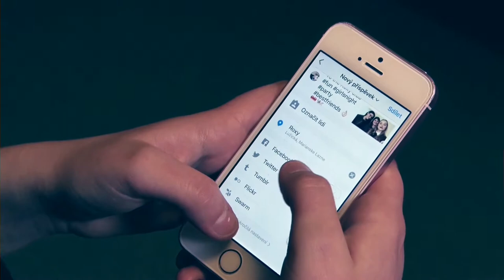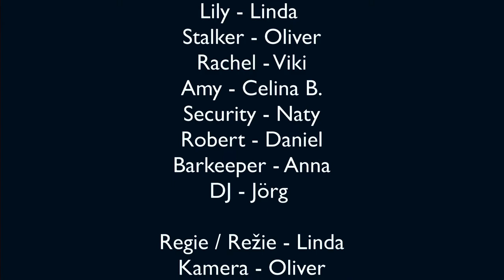Watch me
Dieses Video ist im Ramen des deutsch-tschechischen Medienworkshops perspekiva3 im Jugendmedienzentrum T1 entstanden. Unterstützt von den Rotary Clubs Stiftland und Cheb/Eger, gefördert über Euregio Egrensis.